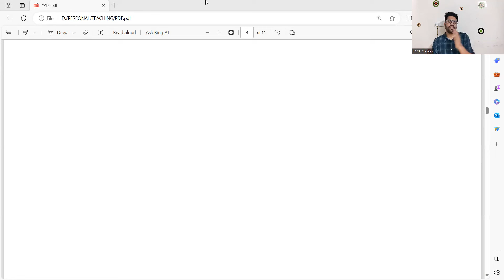Lec 77 Redemption of debentures Practical Problems